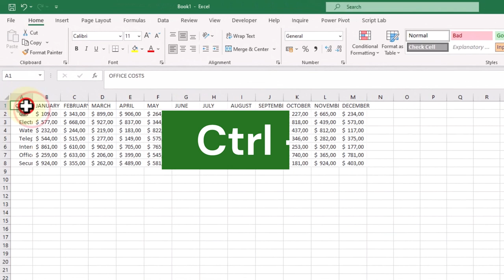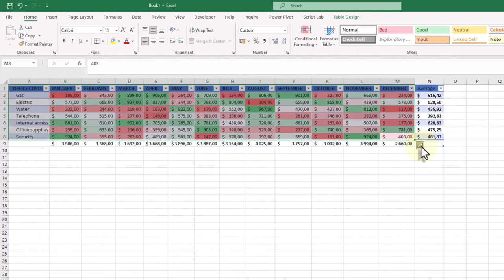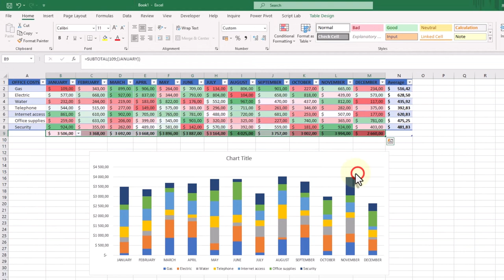QUICK ANALYSIS TOOL: The Hidden Gem of MS Excel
It's your shortcut to instant data insights! Picture this: you select a range in Excel, and like magic, a tiny icon pops up at the bottom right. Click on it, and voila! Quick Analysis unveils a menu of options, including charts, totals, and more.
Here's why you'll absolutely love it: 💡
📊 Instant Visuals: Create eye-catching charts with just a few clicks, saving you from the tedium of navigating through menus.
🔍 Explore Trends: Spotting trends and patterns becomes a breeze, empowering you to make informed decisions effortlessly.
📈 Totals & Tables: Need quick calculations? Calculate sums, averages, or transform your data into tables for better organization in a snap.
Now, how to get started with this Excel gem? 🕵️
1) Select your data.
2) Spot the Quick Analysis icon at the bottom right.
3) Dive into the possibilities and choose what suits your analysis.
Why should you not overlook this? 🤔 In the fast-paced Excel world, those small icons can easily slip under the radar. But trust me, once you discover Quick Analysis, there's no turning back!
Ready to take your Excel skills to the next level? Give Quick Analysis a spin and share your thoughts with me! Let's excel together!